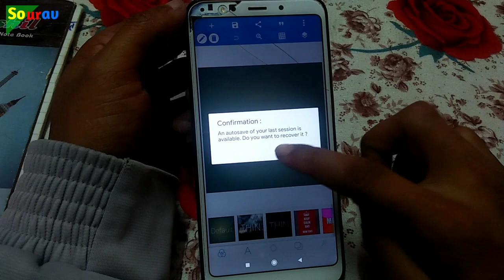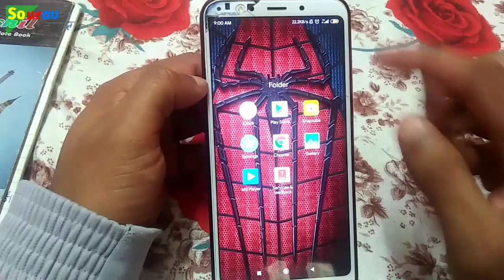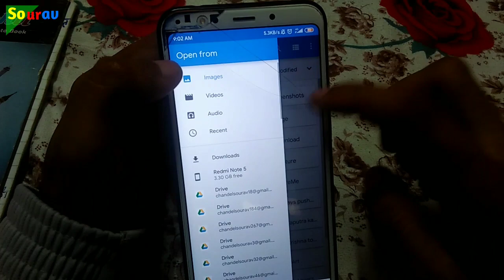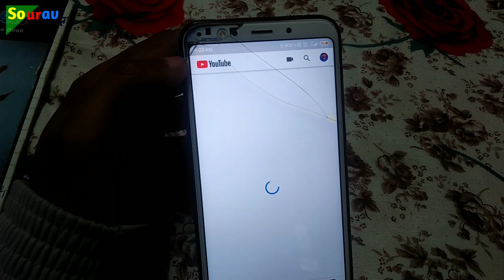2021 - How To Make YouTube Channel Banner Without Photoshop | Sourav Chandel